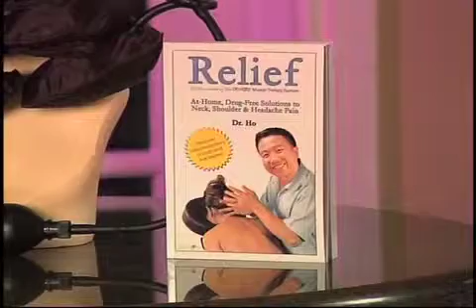Dr. Ho Neck Comforter